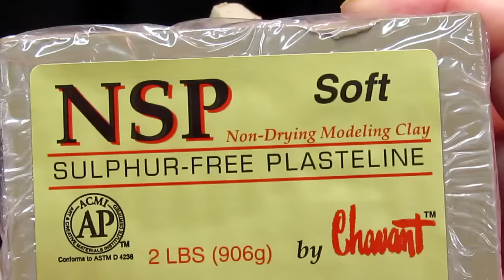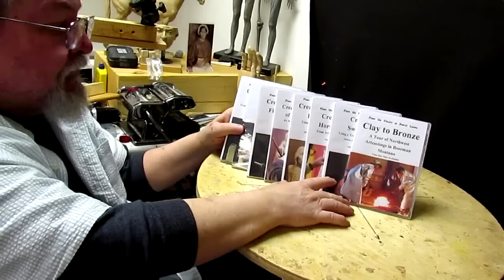Ghost Dance Working on the Fourth Figure of a Warrior